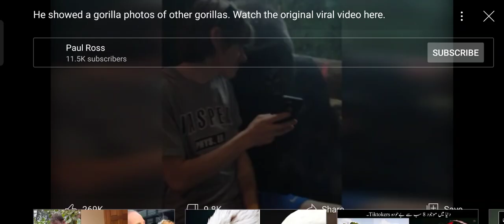Gorilla is looking other gorilla,s picture.